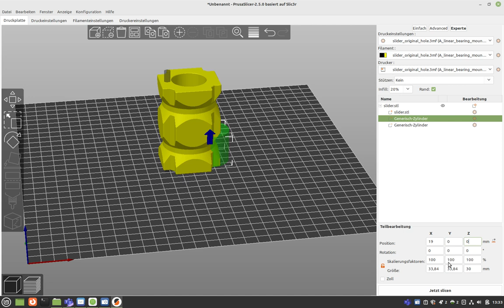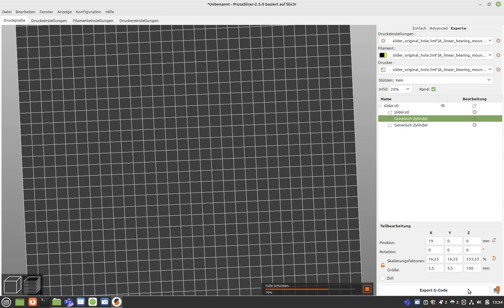Sim Racing SFX-100 easy slider mod with Prusa for push pull.